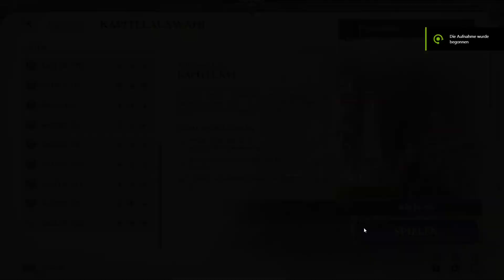Warhammer Age of Sigmar Realms of Ruin Kapitel 16